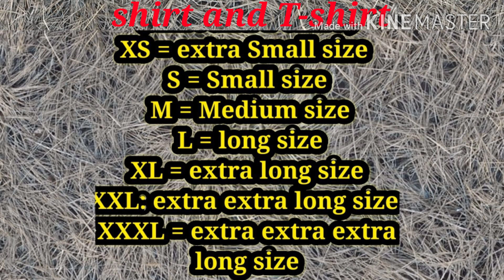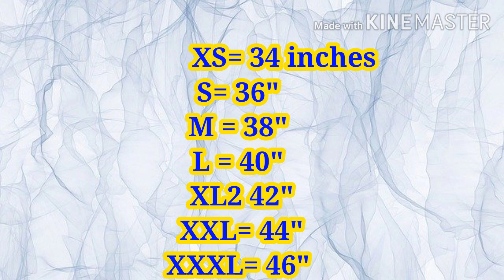Kapde ki naap mein XS s l m xl xxl XXXL Kya Hota Hai | how to select size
Kapde ki naap mein XS s l m xl xxl XXXL Kya Hota Hai

how to select size on Myntra
how to select size on Flipkart Amazon
how to select size on miso
how to select size on ajoi

Hiii 👇🏿
Hello,,,,,,,,,
Friends welcoom to the current point cp aaj me fir se aa gaya hu ak new video ke sath yah video thoda hat ke kuch naya importent phali bar mujhe umed hai ki aap log ko yah video pasand aayega .
Aur gis trah se sari video me pyar diya hai usi trah se pyar mila

✔Video link~

✔Video link~

🔊About this  video (tags)👇🏿

Kapde ke measurement Mein xs s m l xl xxl xxxl Kya Hota Hai,
Kapdon Ka naap inchi Mein Kaise Jaane,
small size medium size large size extra large extra extra extra large Kya Hota Hai,
Kapdon ka naap Kaise liya jata hai,
Kapda kharidne Samay uska measurement ya naap Kaise Pata Karen,
Apne kapde ka size Kaise Pata Karen,
Cloth clothing size measurement,
Medium size L size large size extra large size kya hota hai,

💗like,shair & subs.. my chainal
Think you